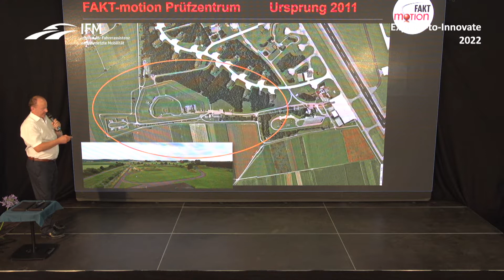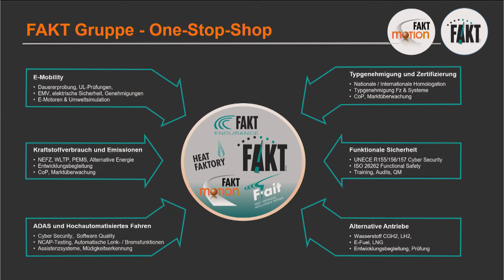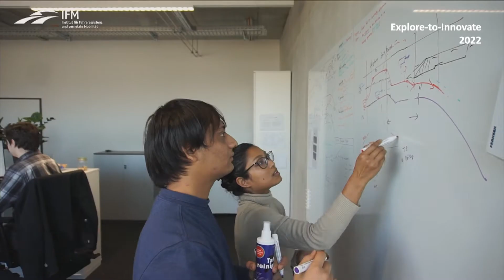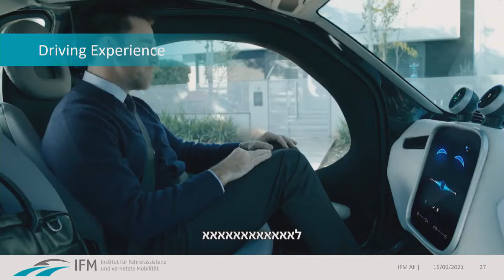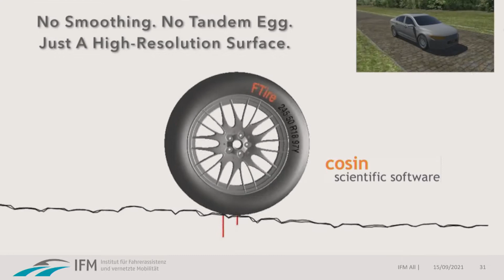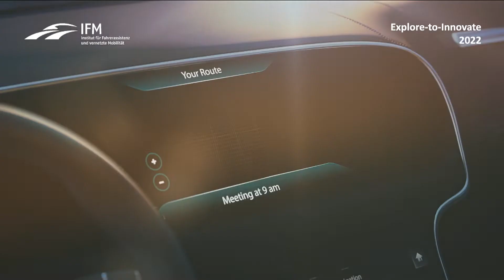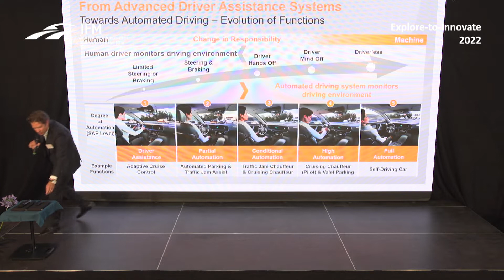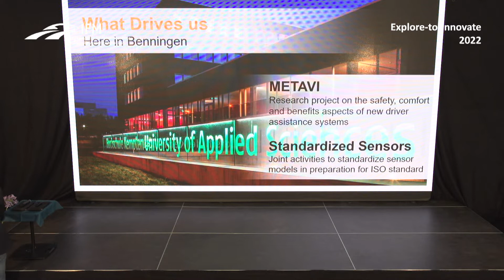Live Stream Explore-to-Innovate Rollout July 13, 2022 | IFM | English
Research and technology upclose and live
Technology transfer for the benefit of people, the economy and society

The future of mobility is becoming increasingly automated and digitalised. The automotive industry has to hold its own in the face of technological change and international innovation competition – as quickly and efficiently as possible. Experience living research and technology in this field!

The new “Explore-to-Innovate” forum consisting of two days, the Rollout (Wednesday, July 13) and the Tech Experience Day (Thursday, July 14), presents a unique combination of specialist presentations, a technology exhibition and live demos in the lab and on test tracks. Together with our partners, we are creating a community to get the latest research results off the ground – technology transfer for the benefit of people, business and society.

The Institute for Driver Assistance and Connected Mobility gathers contributory research specialisms together under the motto: interdisciplinary research in close collaboration with the automotive industry.

You can anticipate exciting presentations, insights into research and an entertaining evening with interesting guests – a day full of experiences and innovations.